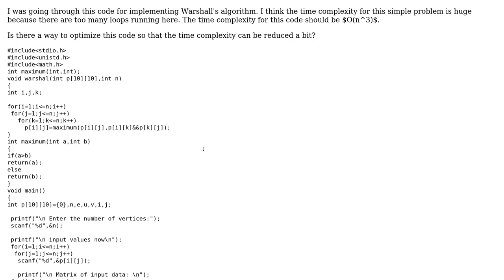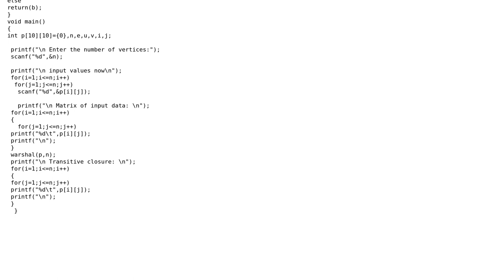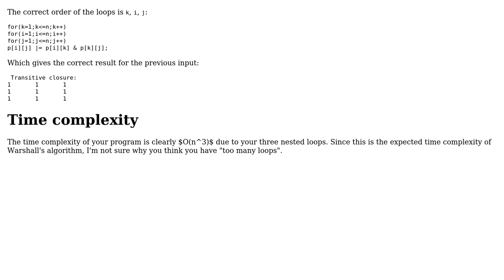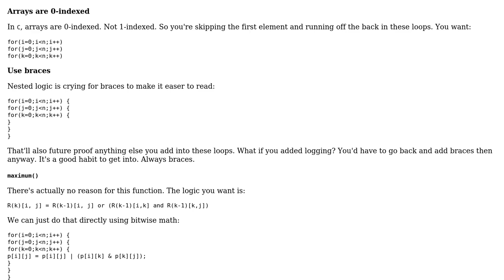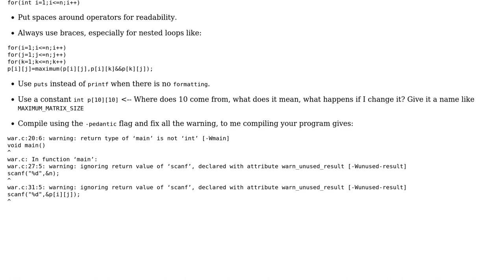Code Review: Warshall's algorithm for transitive closure (3 Solutions!!)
Code Review: Warshall's algorithm for transitive closure

With thanks & praise to God, and with thanks to the many people who have made this project possible! | Content (except music & images) licensed under CC BY-SA | Music | Images & others | With thanks to user Poshan Bastola user JS1 user Jamal user Caridorc user Barry and the Stack Exchange Network Trademarks are property of their respective owners. You are responsible for your own actions.